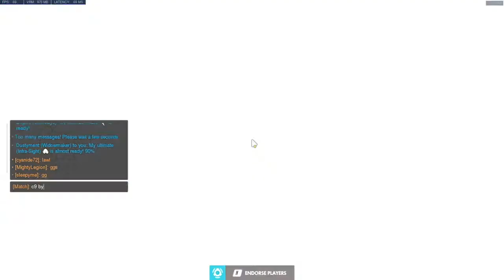OVERWATCH IS FUN Overwatch itu Seru,lho! Abusing Briggite before the nerf puas-puasin armornya Brig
By the time this video is live, the nerf to Brig is already live too. I'm gonna miss the old brig. Why don't they decrease the armor provided by brig instead of delete it? *sad
ENJOY MY STUFFS ? .
😍 I post my own gameplay plus a dumb thoughts and opinions.
REMEMBER .
☆ 👉 Follow @_dietmayo for more post like this.
☆ 💟 Likes to encourage me keep creating content..
☆ 💬 Comments & give feedbacks. Let me know what you're thinking..
☆ ⚡Credit & mention if you wanna share. TQ 💕